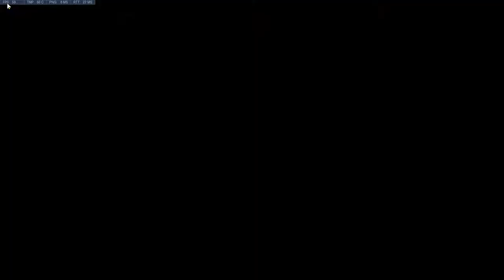(W) Winston - Nepal - 1500s - 10/12